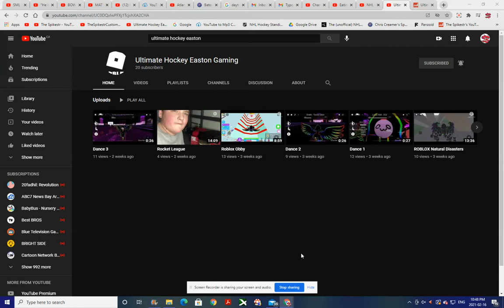Go Subscribe To Ultimate Hockey Easton Gaming and he'll give you a cookie